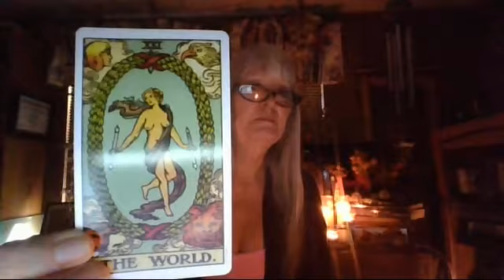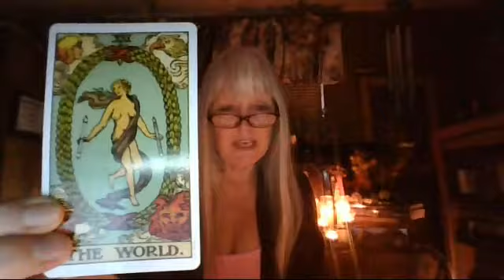Somewhat Daily Tarot and Rune for 19 Dec 2018